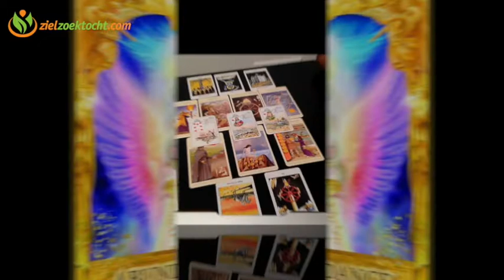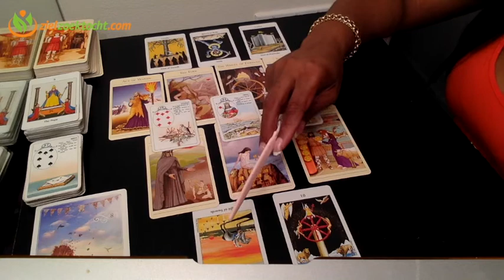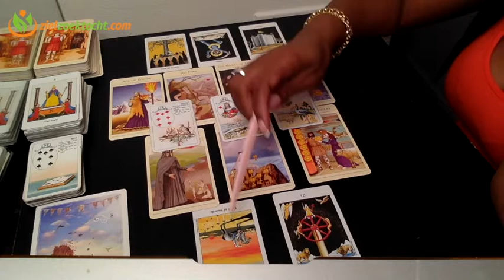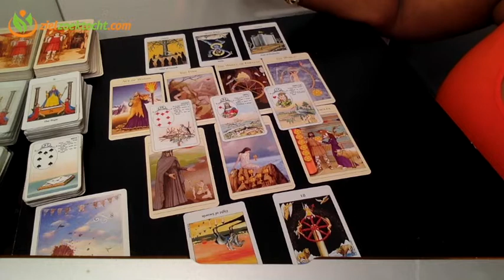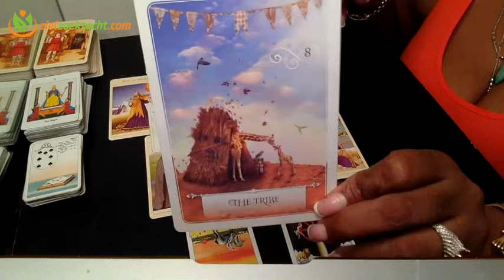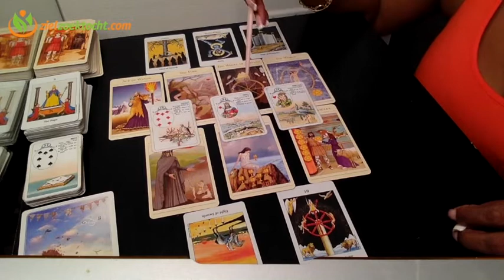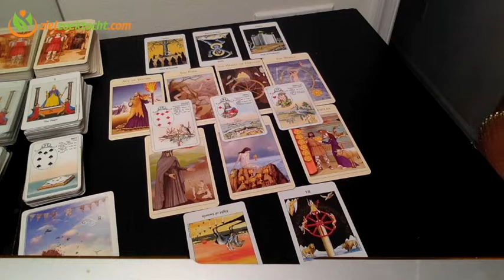MAAGD WEKELIJKSE TAROT KAARTLEGGING LEZING | WEEK 43 | OCTOBER 22 -28